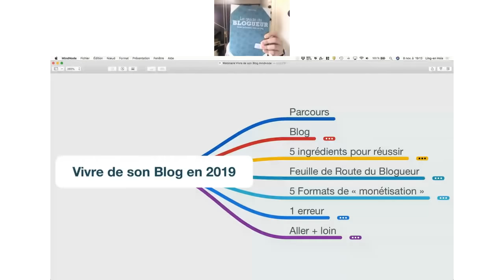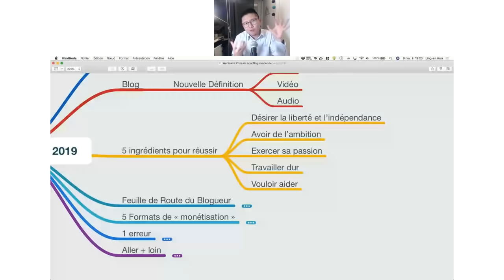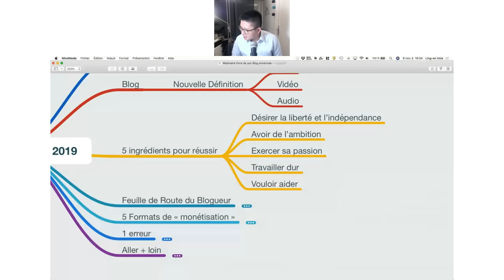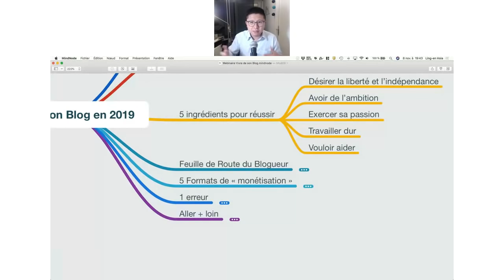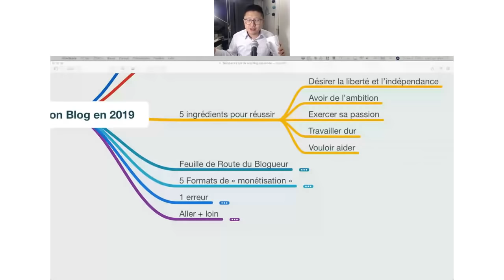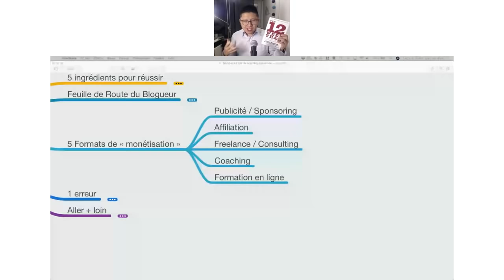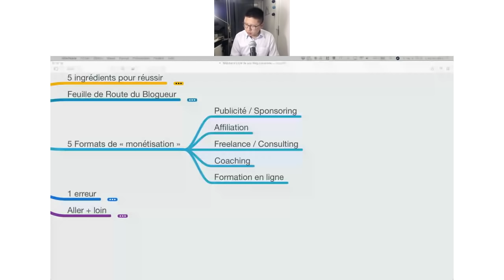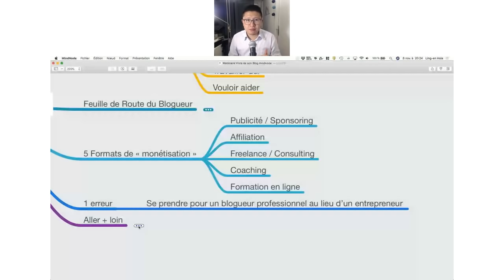VIVRE DE SON BLOG EN 2019 : Le business model des entrepreneurs à succès [Privé]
Durant cette session, nous t'apporterons de la clarté pour développer une activité prospère.